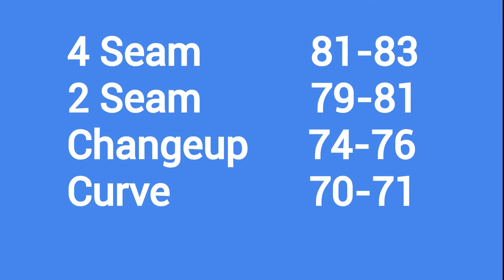Patrick Fitzgerald 3/12/17